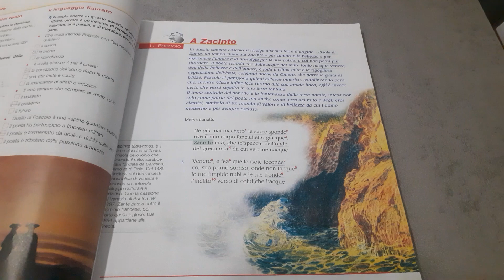Lettura A Zacinto di Ugo Foscolo